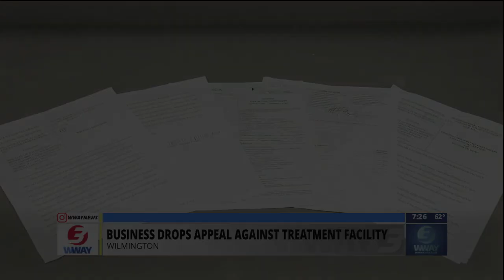WILMINGTON BUSINESS DROPS APPEAL AGAINST TREATMENT CENTER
One Wilmington business has dropped it's appeal against a proposed drug abuse treatment facility.